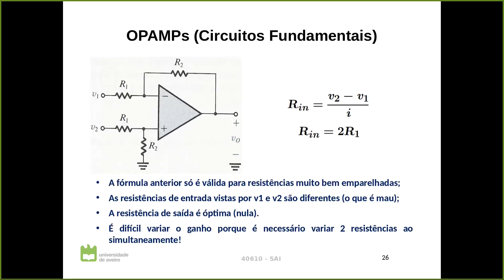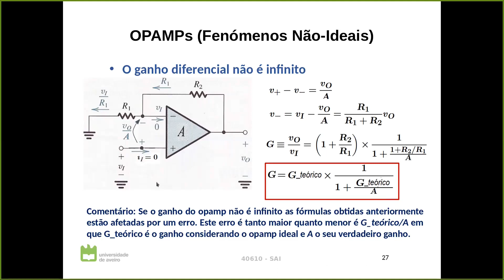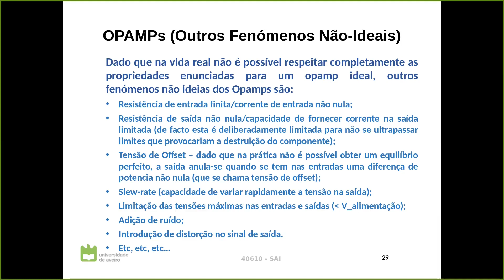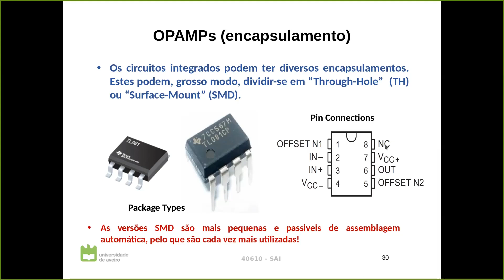SAI OpAmps Nao idealidades